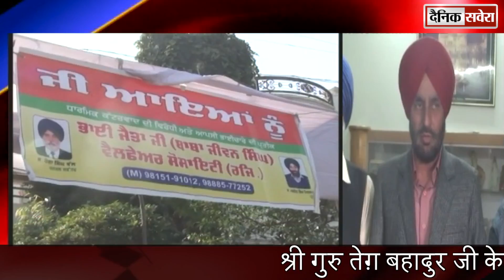श्री गुरु तेग़ बहादुर जी के शहीदी पर्व के अवसर पर विशाल नगर कीर्तन निकाला गया